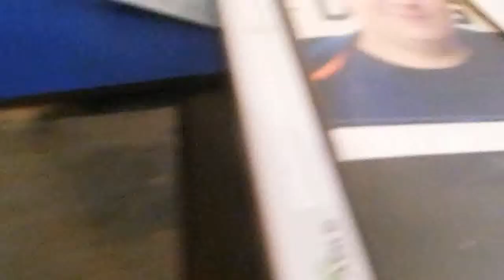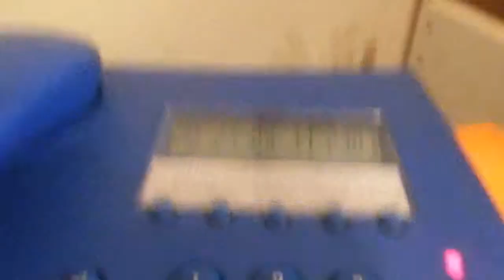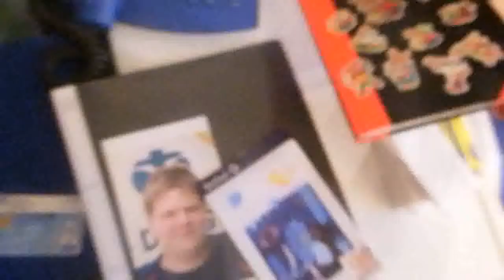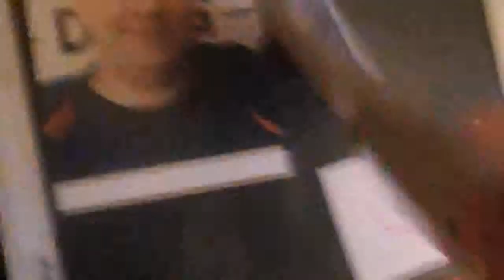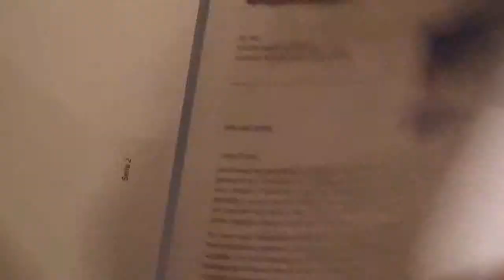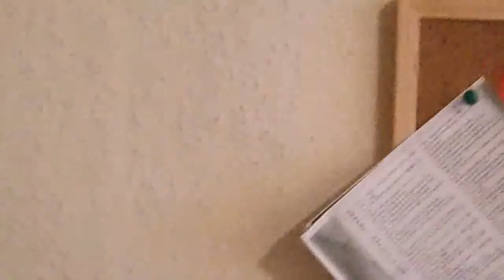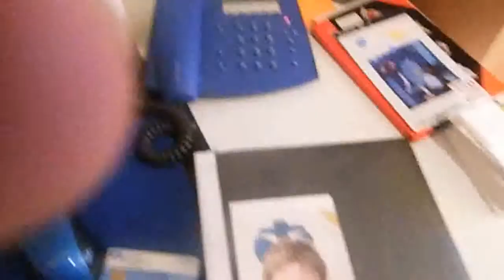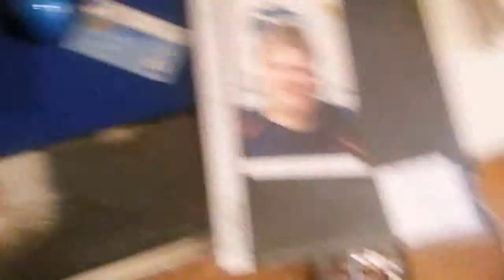mein schreibtisch tour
Hay leute heute wollte ich ein video mache über mein schreibtisch und was ich da alles habe und wenn es euch gefallen hat dann gib das video ein daumen nach üben und lass doch ein abo da.